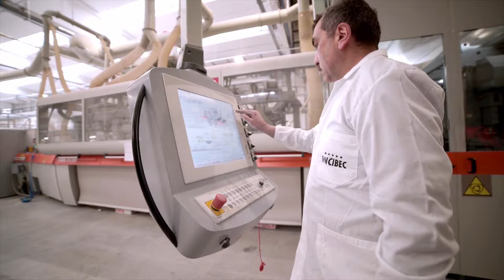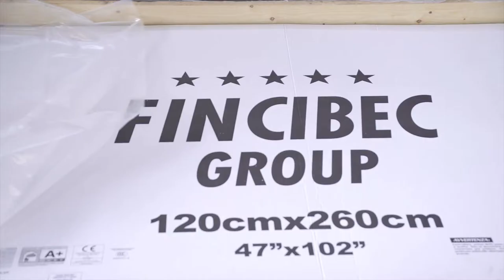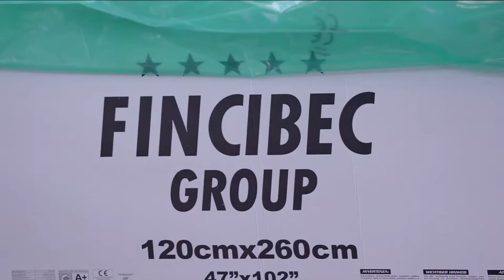Tiles Manufacturing Process